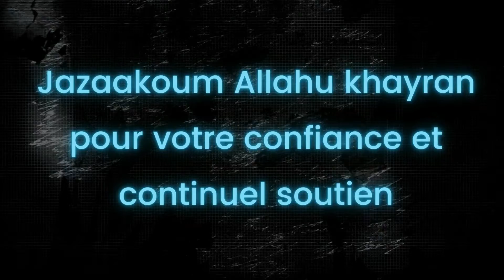Opération Kawthar Sénégal 2022 - Inauguration du puits N°25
A travers l’Opération Kawthar, vous avez la possibilité de par votre don, de contribuer à l’amélioration du quotidien des nécessiteux, d’aider les démunis et d’agir pour l’environnement in shaa Allah. Chez AmanaProjects, nous vous proposons plusieurs actions selon vos souhaits in shaa Allah. Vous pouvez participer à la construction d’un puits, Aïd al adha, plantation d’arbres ou donner votre Zakat al maal.

A propos de nous :
Créée en 2012, AmanaProjects est une association à taille humaine, qui travaille au service de la communauté musulmane en France et à l’étranger. Nous mettons en place des actions de solidarité, de fraternité et élaborons des projets de co-développement.

D'après 'Abdallah Ibn ‘Abbas, le Prophète (ﷺ) a dit : « La meilleure aumône est de donner de l'eau à boire ».